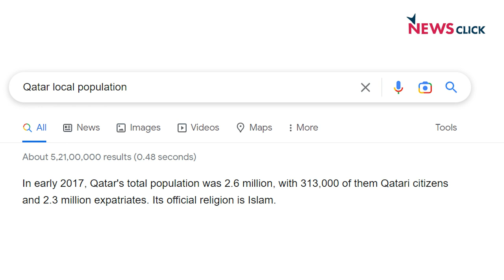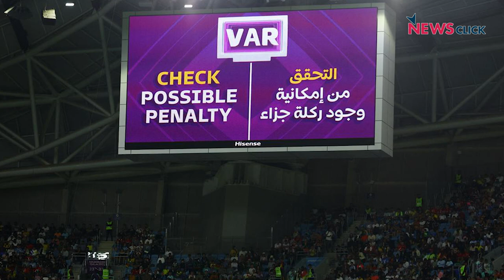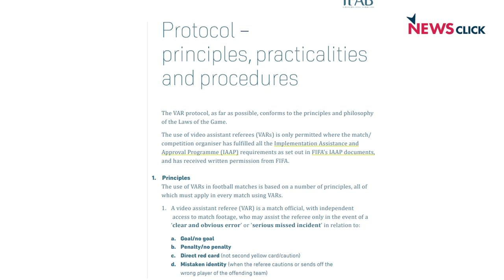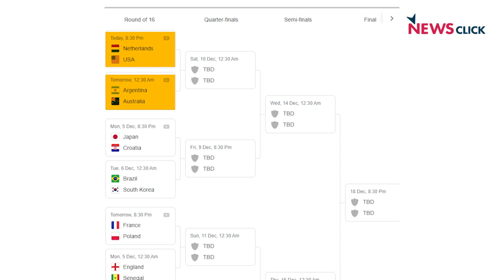FIFA वर्ल्ड कप : जानिए अब तक की सभी बड़ी बातें!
क़तर में जारी FIFA World Cup अब ग्रुप स्टेज से आगे बढ़ कर नॉकआउट दौर में पहुँच गया है। इस बीच कई बड़े upsets देखने को मिले हैं, और एशियाई देशों का प्रदर्शन भी अच्छा रहा है। इसके साथ ही सबसे विवादित चीज़ है VAR जिसे फ़ुटबॉल का थर्ड अम्पायर कह सकते हैं। न्यूज़क्लिक के इस ख़ास एपिसोड में सीधे क़तर से जुड़े हमारे संवाददाता सिद्धान्त से जानिए वर्ल्ड कप की अब तक की सभी बड़ी बातें।